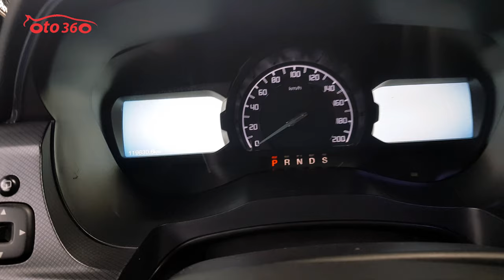Chiếc xe độ quá nhiều đồ, toàn đồ xịn Ford Ranger Wildtrak 3.2 rất phù hợp cho các dân chơi, dân phư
Vốn đã được mệnh danh là “ông vua bán tải” tại thị trường Việt Nam, cùng với hàng loạt nâng cấp mới đặc biệt là về công nghệ, Ford Ranger nói chung và phiên bản Ranger WildTrak thế hệ mới nói riêng hứa hẹn sẽ tiếp tục gặt hái được nhiều thành công hơn nữa.
Từ chỗ thịnh hành, phân khúc xe bán tải tại thị trường Việt Nam ngày càng phát triển sôi động với rất nhiều cái tên như: Madza BT 50, Toyota Hilux, Missubishi Triton, Nissan Navara, Chevrolet Colorado, Isuzu D-Max. Trong đó Ford Ranger luôn là mẫu xe có doanh số cao nhất phân khúc.
Nếu theo dõi phân khúc bán tải sẽ thấy, Ford Ranger luôn là cái tên bán chạy nhất. Trong năm 2014, đã có 4.791 chiếc Ford Ranger được bán ra tại thị trường Việt Nam, đây cũng là mẫu bán tải duy nhất lọt vào danh sách 10 mẫu xe bán chạy nhất toàn thị trường.
Trong 8 tháng đầu năm 2015, tổng doanh số của Ranger đạt 4.154 xe, tăng 69% so với năm trước đó, chiếm gần 50% thị phần của phân khúc và là một trong những dòng xe đóng vai trò quan trọng nhất giúp Ford Việt Nam luôn nằm trong top 3 hãng xe bán chạy nhất.
Được kỳ vọng tiếp nối thành công từ những thế hệ trước, Ranger 2015 đã được Ford Việt Nam trình làng với 6 phiên bản. Phiên bản mà quý vị và các bạn đang theo dõi là chiếc xe Ranger WildTrak 3.2L mạnh mẽ và cao cấp nhất.
Động cơ Ford Ranger Wildtrak 3.2L AT 4×4 Turbo Diesel 3.2L i5 TDCi – 5 máy thẳng hàng, hệ thống phun dầu trực tiếp buồng đốt được turbo tăng áp nén không khí vào buồng đốt dưới áp suất rất cao cho công suất và mô mem xoắn lớn nhất so với các đối thủ cùng phân khúc. Giúp xe mạnh mẽ vô địch nhưng lại tiếp kiệm nhiên liệu chỉ 8 lít/100 km.
Chiếc xe được sản xuất năm 2015, đăng ký tên tư nhân, biển Hà Nội, xe vừa mới lăn bánh được hơn 10 vạn km. chủ nhân của chiếc xe này là thành viên của câu lạc bộ xe bán tải, và đặc biệt rất yêu xe, thích độ xe nên chiếc xe đã được độ thêm rất nhiều đồ từ hệ thống đèn, đến vai thể thao, nắp thùng cuốn, bậc cửa, mặt ca lăng, cản trước, cản sau, khóa thông minh, Stas/ stop, và dàn chân với lazang và lốp địa hình rất hầm hố, khỏe khoắn tăng thêm chất địa hình vốn có của chiếc xe